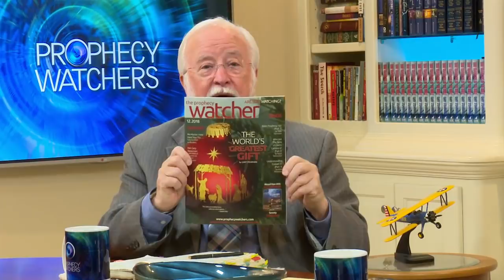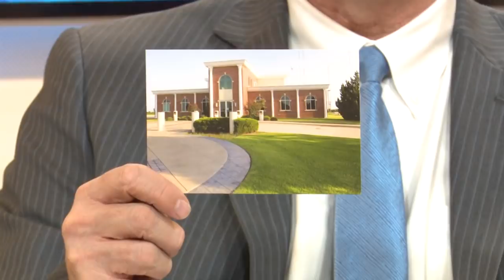Gary Stearman: The World's Greatest Gift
There's a hidden Christmas story secreted deep within the traditional Christmas story. What was the real purpose of the inquisitive Roman census and the oath of loyalty? Why did God change Jeconiah's name and curse his lineage? What secrets lie within the fascinating genealogies of Mary, Joseph and Jesus? And where does Coniah fit in? Then there's the Temple shepherds, the mysterious and powerful Magi and their unique gifts, the Tower of the Flock, and the House of Bread. How do they all fit together to give us a new understanding of  the birth of Christ, the long-awaited Messiah? Should Christians still celebrate Christmas? Or are we worshipping a date that has nothing to do with the birth or Jesus? Gary and Bob share some little known Messianic details you might never hear in church!